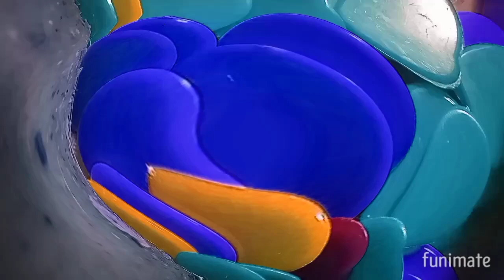I Blue Killed X Gakiy Kulpo